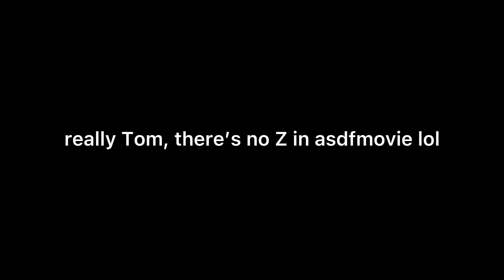learn alphabet with asdfmovie - part 3 (meme)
ba bab buzzyybab!
(actually idk how does saxaphone sound is written)

well, guess this is the last part...
EDIT: IT’S NOT THE END GUYS. TELL ME WHAT SHOULD I PUT FOR PART 4??

clips are not mine. credits and thanks for @TomSka

thx for suggest @HaydenTheTeenageAngel Productions